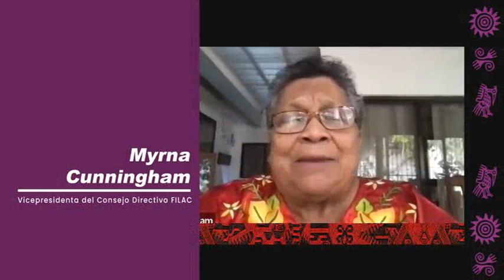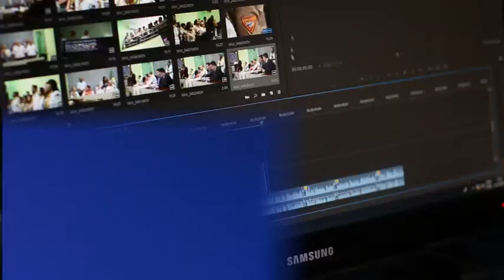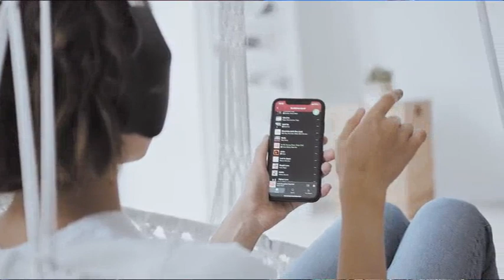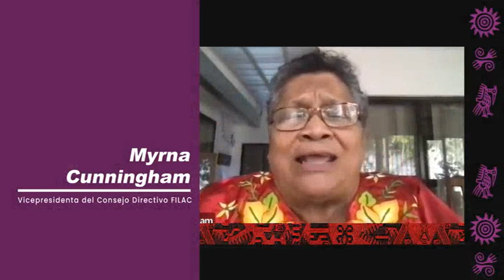𝗠𝗲𝗻𝘀𝗮𝗷𝗲 𝗱𝗲 𝗹𝗮 𝗩𝗶𝗰𝗲𝗽𝗿𝗲𝘀𝗶𝗱𝗲𝗻𝘁𝗮 𝗱𝗲𝗹 𝗙𝗜𝗟𝗔𝗖, 𝗠y𝗿𝗻𝗮 𝗖𝘂𝗻𝗻𝗶𝗻𝗴𝗵𝗮𝗺, 𝗲𝗻 𝗲𝗹 𝗗𝗶́𝗮 𝗜𝗻𝘁𝗲𝗿𝗻𝗮𝗰𝗶𝗼𝗻𝗮𝗹 𝗱𝗲 𝗹𝗮 𝗠𝘂𝗷𝗲𝗿